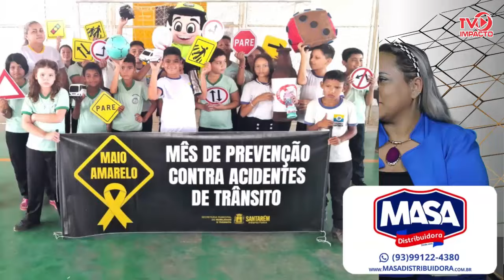"ÀS VEZES O CAMINHO RÁPIDO É O MAIS TRÁGICO" DIZ CHEFE DE DIVISÃO DA SMT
Maio Amarelo é o sinal de alerta aos condutores. Chegou recheado de ações para todo o mês. Coordenador da Campanha e Chefe da Divisão de Educação no Trânsito da SMT, João Betcel, esteve no estúdio da Tv Impacto falando sobre este tema tão importante, mediante a tantos acidentes com vítimas fatais, e muitas vezes sequelados. A equipe da Secretaria  montou estratégias para educar desde adolescentes,  nas escolas, universidades e até mesmo empresas. Também  ressaltou as principais irregularidades que causam os sinistros. Acompanhe!